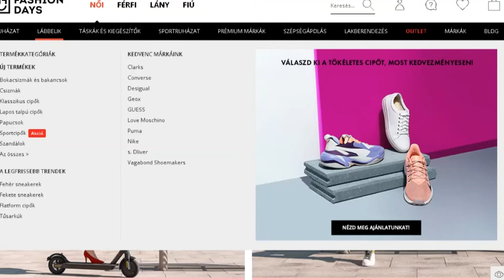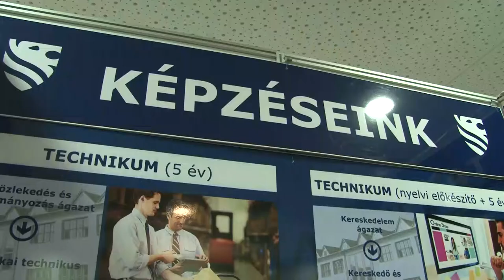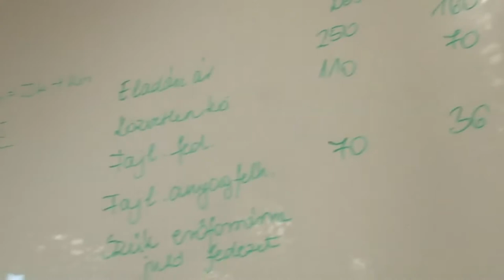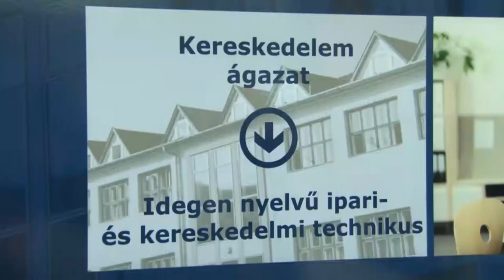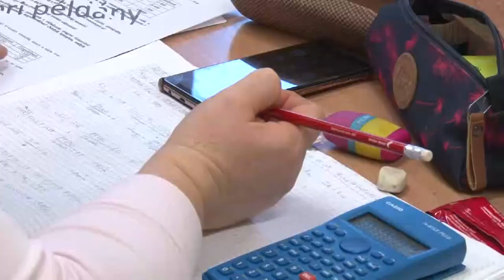20200730 kozeleti szakkepzes